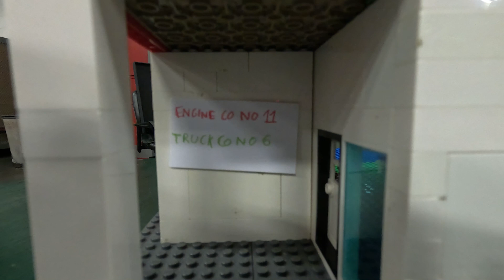Joshua Giron designs DC Firehouses from Lego's.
Joshua Giron a 17 year old Senior from Dumfries, VA enjoys building DC Firehouses from Lego's. In this short video he has built Engine Co. 11, Truck Co. 6 and Battalion 4 and wanted to show the members his creation.